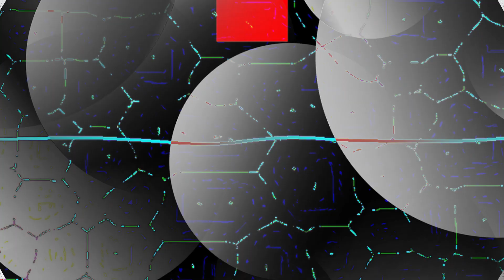Carnificial Intelligence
execute the script